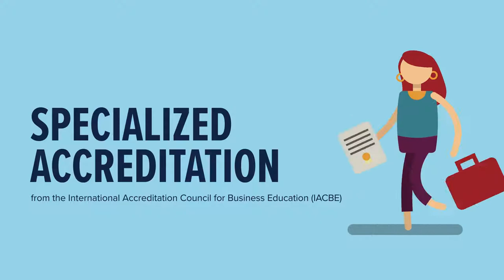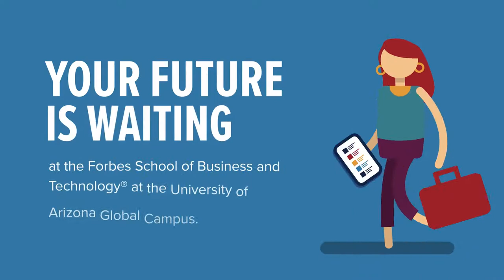The Forbes School of Business and Technology® at UAGC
Make your mark in the business world with an online degree from the Forbes School of Business and Technology® at the University of Arizona Global Campus (UAGC). Choose from 20 online bachelor’s and master’s degrees, including our online MBA.

Certain degree programs may not be available in all states.